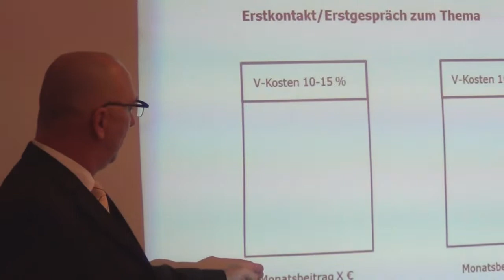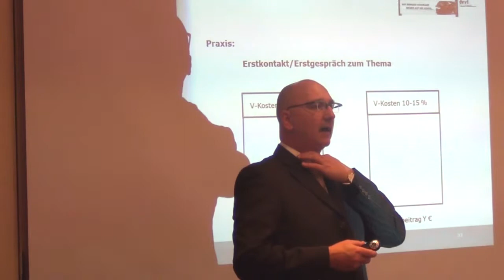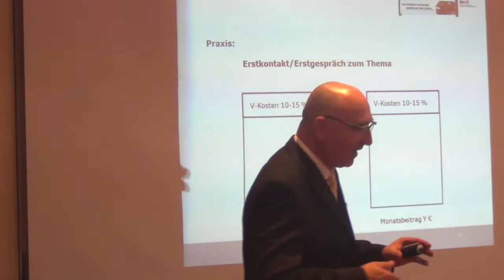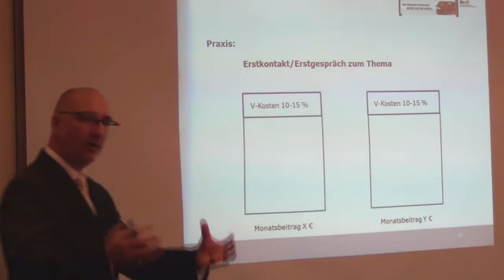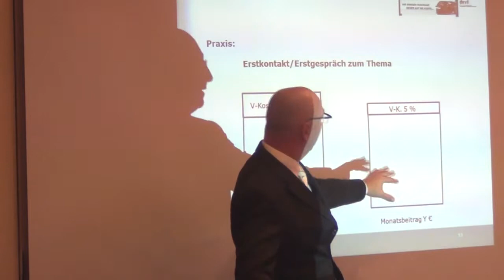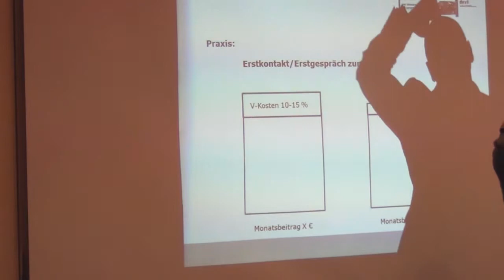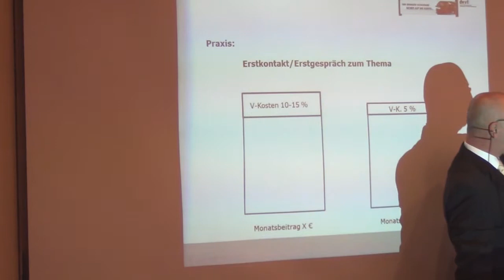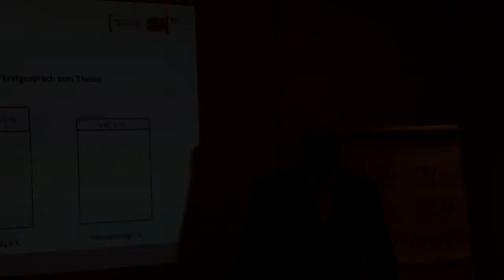Vortrag Honorarmodelle: Vorgehensweise beim Erstkontakt/Erstgespräch mit dem Kunden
Vortrag Honorarmodellein der bAV von November 2012:

In einem Vorrangegangen Video wurde bereits erklärt, dass man einem Kunden die Honorarmodelle am besten beim Erstkontakt/Erstgespräch vorstellt. In diesem Abschnitt des Vortrags erklärt Michael A. Hillenbrand von der Deutschen Verrechnungsstelle anhand von Praxisbeispielen, wie man dabei vorgehen kann.